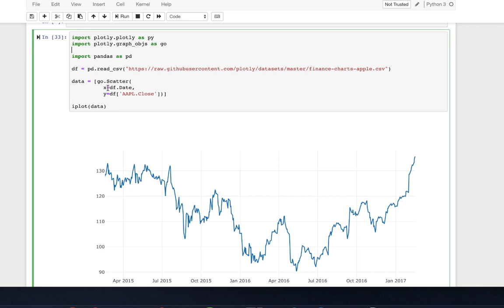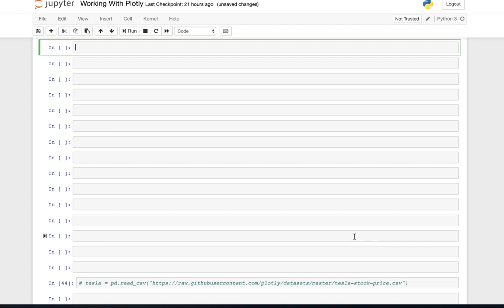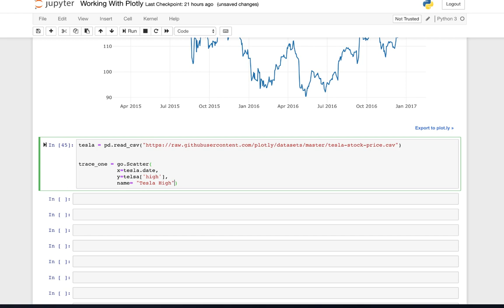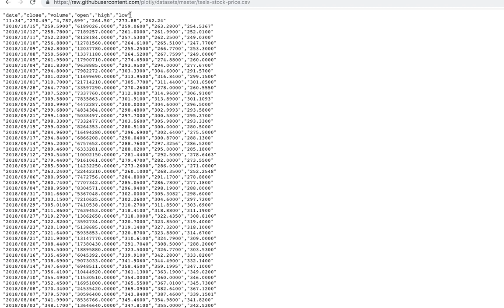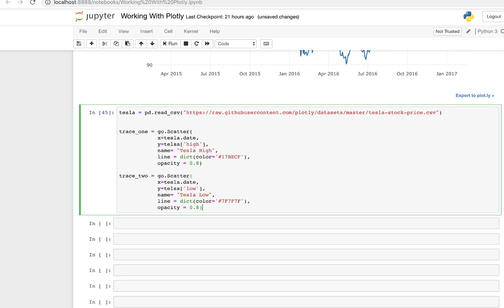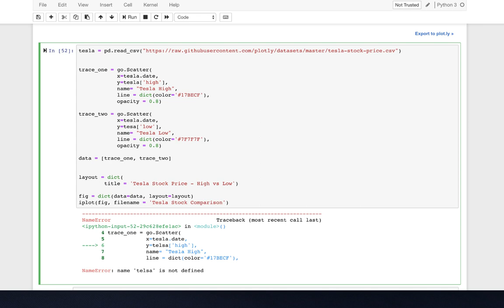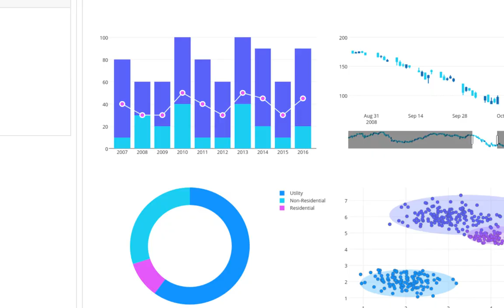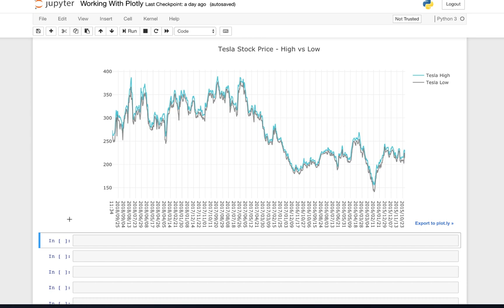LEARN PLOTLY - TIME SERIES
Welcome back to our working with Plotly series. In this episode, we will be working on building a time series with Tesla stock data prices to compare the high and low prices over a set amount of time. Time series are extremely useful and a powerful tool to know how to use within Data Science and Machine learning and can be applied to quantitative modeling, anomaly detection, forecasting, and much more. Come join us in this episode as we explore creating a time series with Plotly!